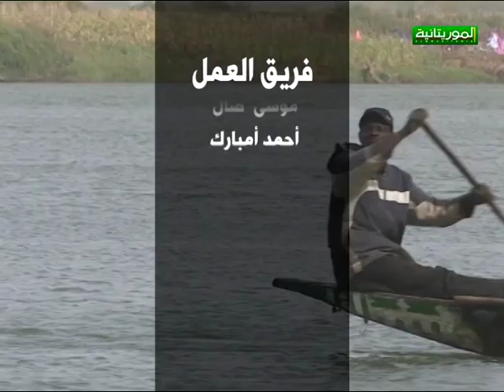برنامج مال وأعمال: التبادل التجاري عند معبر كري الحدودي